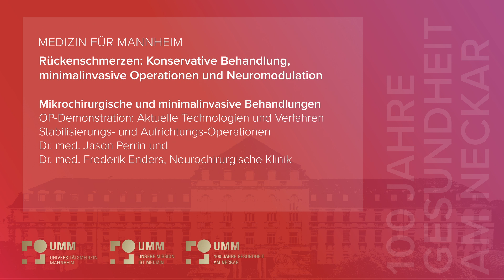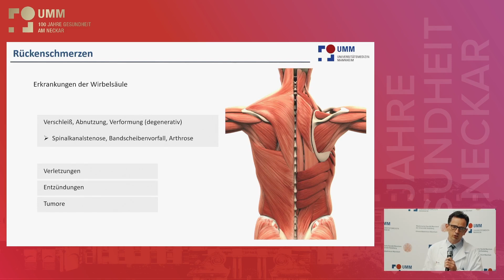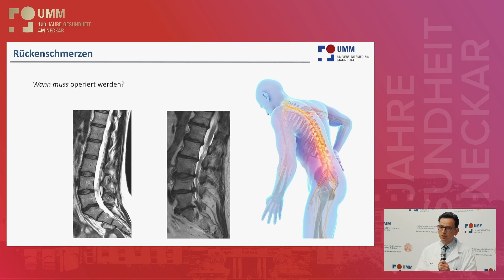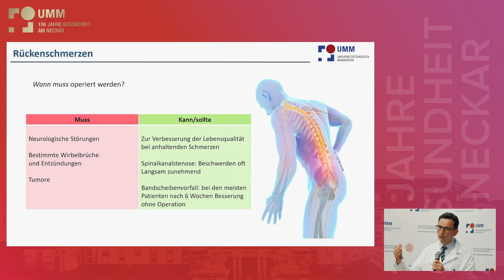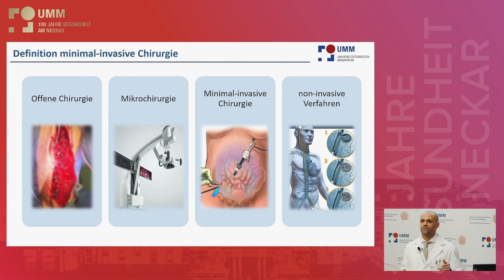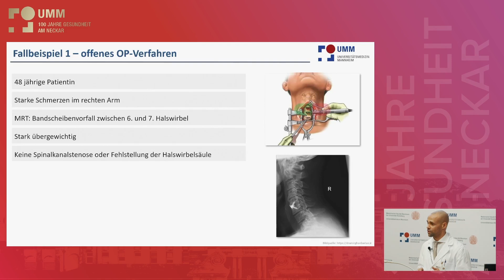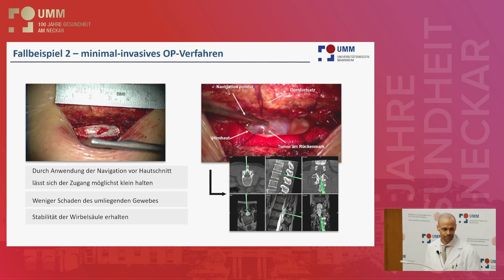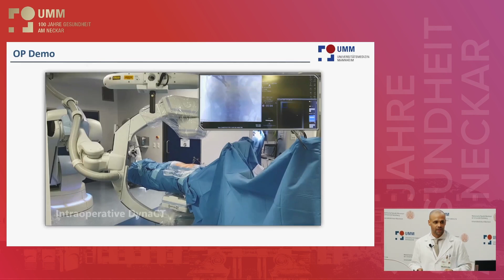Rückenschmerzen: So werden sie minimal-invasiv und mikrochirurgisch behandelt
Die Neurochirurgen Dr. Jason Perrin und Dr. Frederik Enders erläutern aktuelle Technologien und Verfahren für Rückenoperationen, mit denen sich eine offene OP mit großen Schnitten meist vermeiden lässt. Außerdem demonstrieren sie am Modell einer Wirbelsäule die Versteifung von Wirbelsegmenten mit einem modernen OP-Roboter und Navigations-Unterstützung.

Vortrag von Dr. med. Jason Perrin und Dr. Frederik Enders, Oberärzte der Neurochirurgischen Klinik am Universitätsklinikum Mannheim, bei der Veranstaltung "Rückenschmerzen" in der Vortragsreihe "Medizin für Mannheim", gehalten am 25. Oktober 2022 am Universitätsklinikum Mannheim.